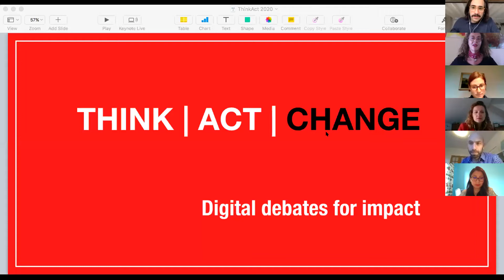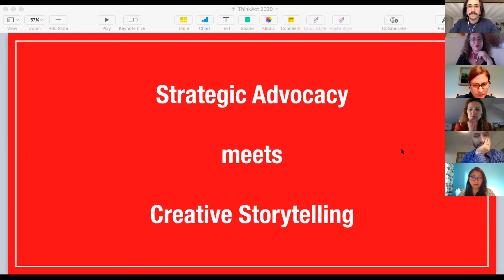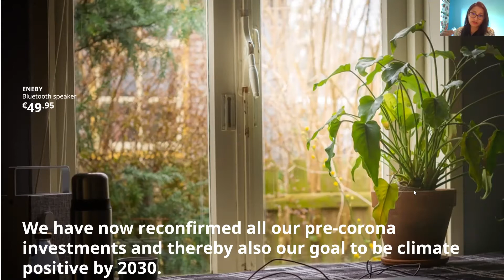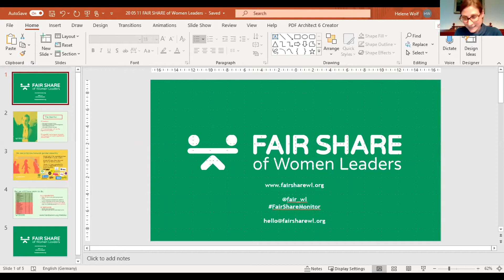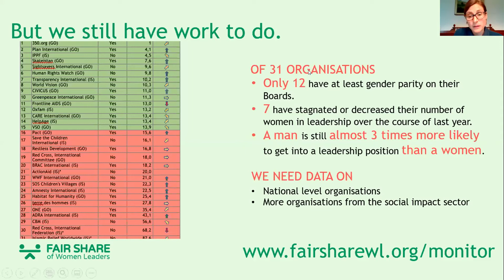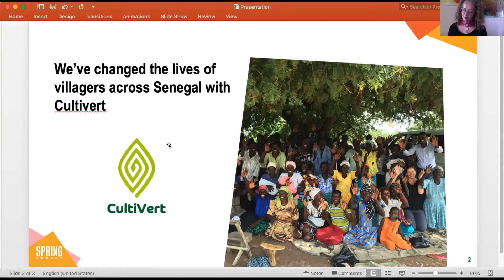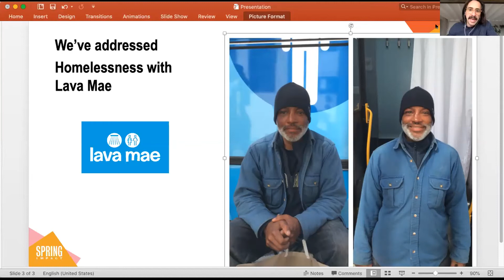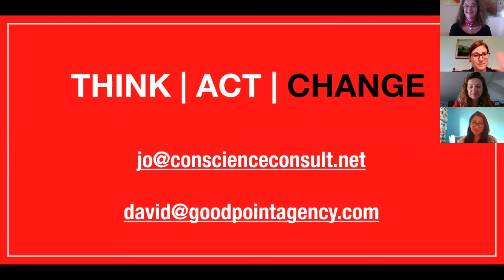thinkactchange Series 1 Episode 1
sustainability transformation thought leadership collaboration GreenDeal

Think Act Change brings together sustainability pioneers from industry and civil society to debate how greater collaboration can speed societal transformation.

A series of three digital debates during lockdown to inspire audiences in Brussels and around the world, bringing together leaders from thinktanks, NGO networks, companies and media platforms into the thinkactchange community so we